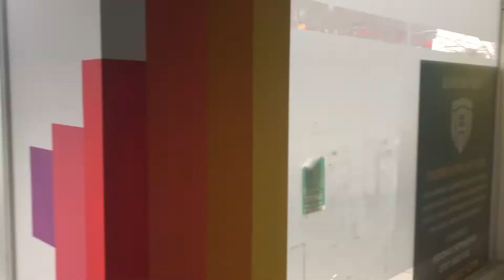ATMA - PGP WORKS WEMBLEY